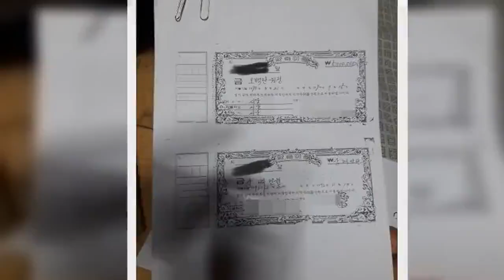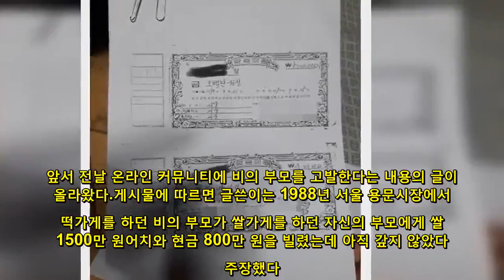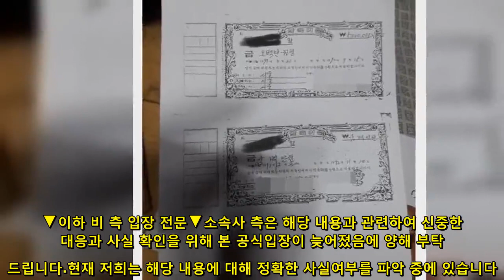비 측, 부모 사기 의혹에 “고인된 母 관련 채무, 원만한 해결에 최선” 모범답안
가수 겸 배우 비(정지훈) 측은 27일 비의 부모가 1988년 쌀 1500만 원어치와 현금 800만 원을 빌린 뒤 갚지 않았다는 의혹과 관련, “빠른 시일 내에 당사자와 만나 채무 사실관계 유무를 정확히 확인 후, 원만한 해결을 위해 최선의 노력 다 할 것”이라고 밝혔다.비 소속사 레인컴퍼니는 이날 공식 입장문을 통해 “상대 측이 주장하는 내용은 고인이 되